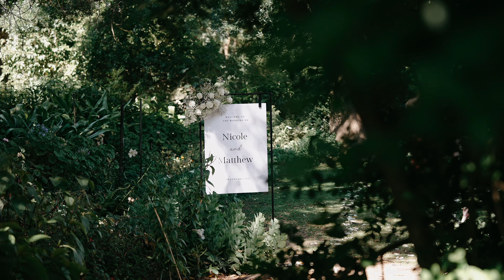A glorious golden hour wedding | Sony FX3, A7IV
​Filmed at AL RU FARM, South Australia using Sony A74 (A7 IV) FX3, 50mm f/1.2 GM, 24-105, Tamron 70-180.